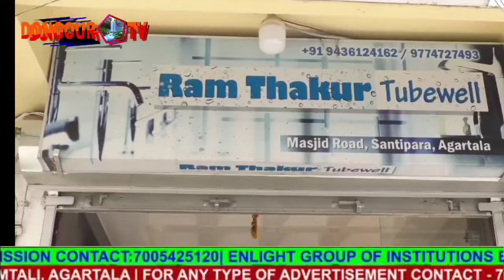Nok twi oh lomui thangkha tongna nok kwrwi pori tongo Relief camp oh |Kha Khamjak kha MLA Ranjit D/b